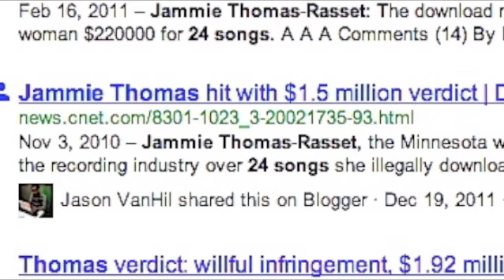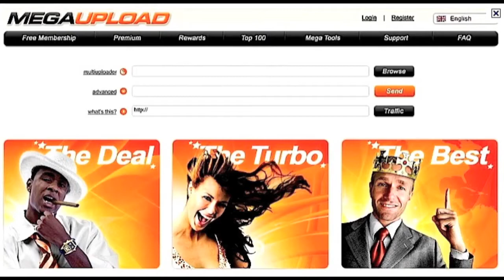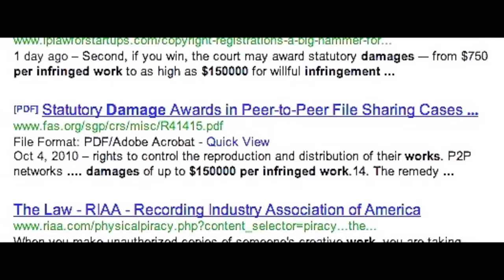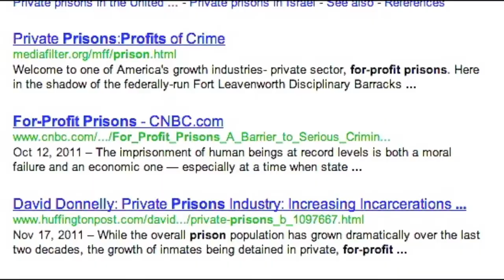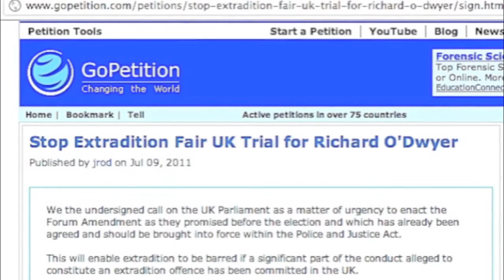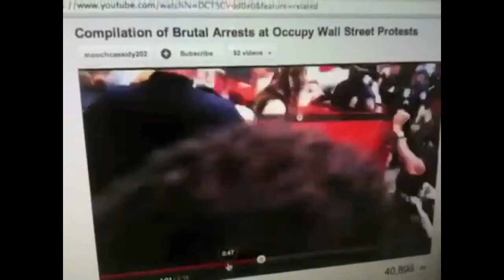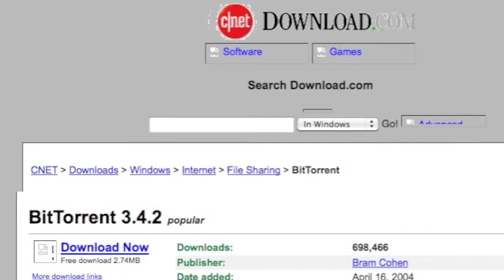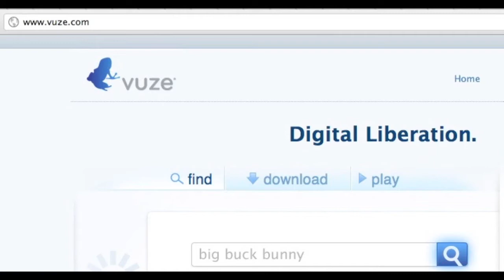MegaUploads Dangerous Secrets affect YOU! (Reupload from Jeepersmedia)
STEAL THIS Megauploads VIDEO.